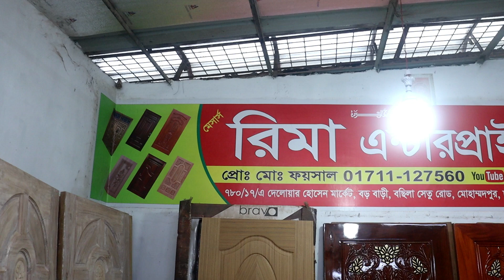Rima Door নিয়ে আসলো লেকার পলিশ হ্যান্ড পলিশ কাঠের দরজা(hand polished lacquer polish door)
লেকার পলিশ হ্যান্ড পলিশ কাঠের দরজা আপনারা বিবেচনা করুন কোনটা কিনবেন hand polished lacquer polish doors

shop name: (Rima Door )